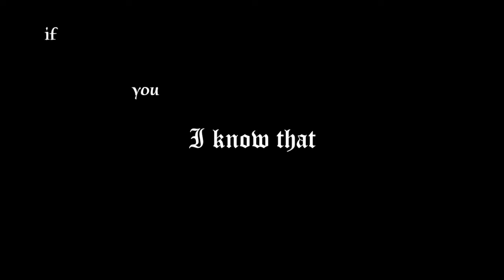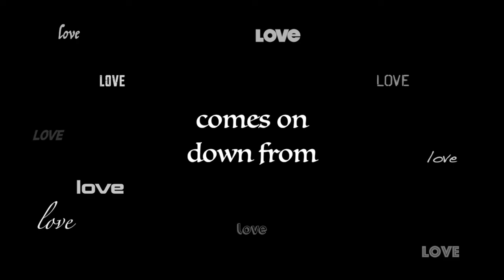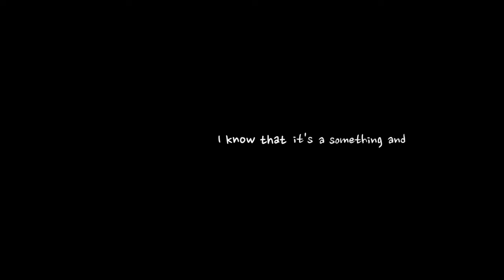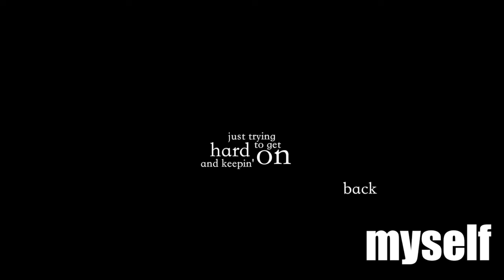Bradley Digwell, Soundbringer, Jess Goyder - 180 Days (Official Lyric Video)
Freestyle, hip hop, funky, feel good, soul party